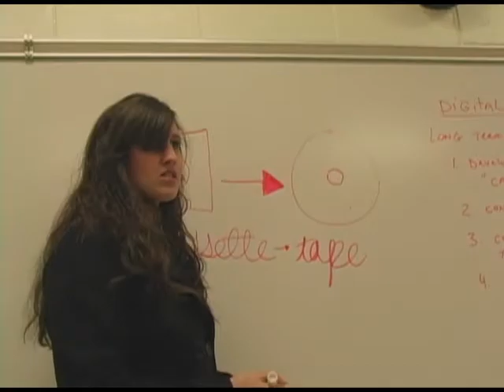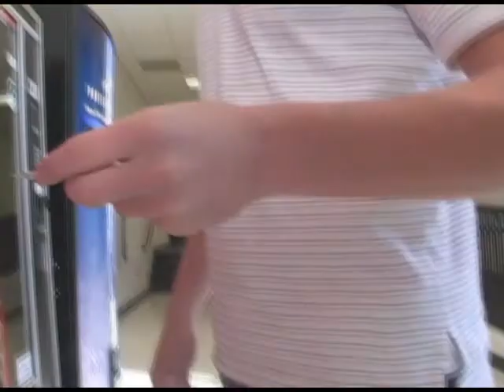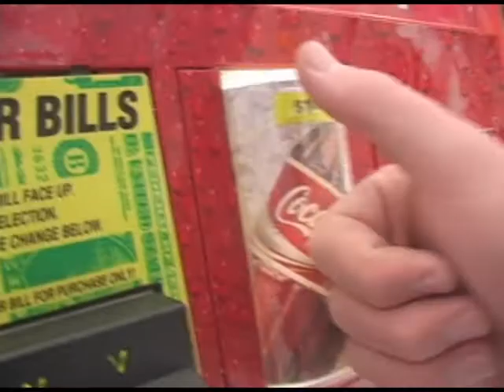cherokee high news 11-21-08